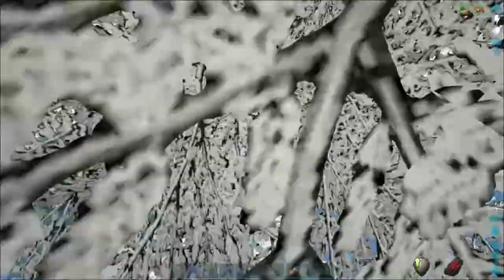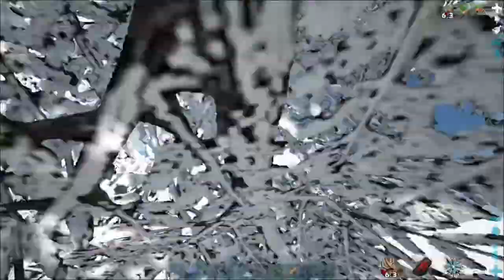With @NOOBLETS Live! Taming Things